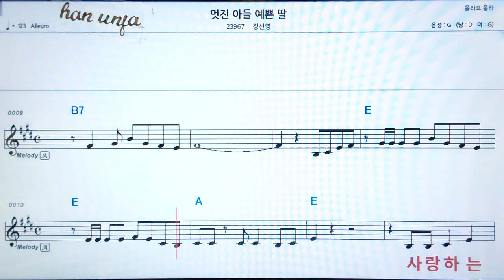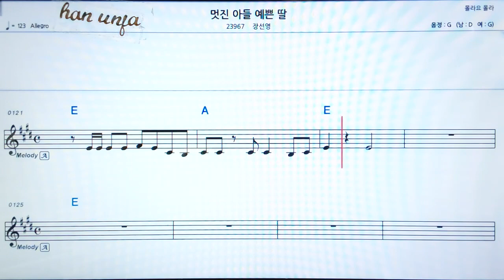💖멋진 아들 예쁜 딸/장선영 👍MR,가라오케 악보 코드 가사 ,Karaoke반주